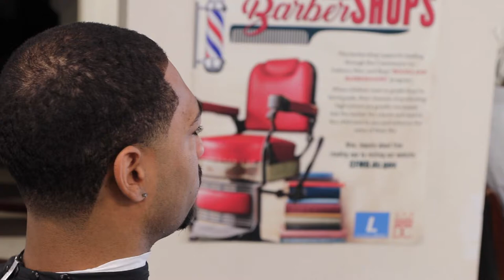A Day in the Life of a Barber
This is Just My Everyday Life...
I'm glad you liked it!
VLOG 53!!!